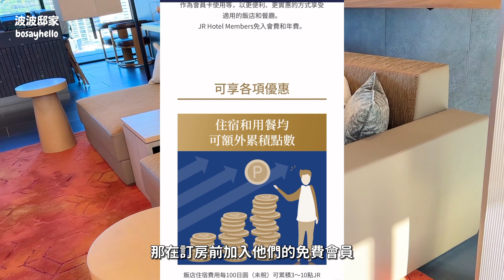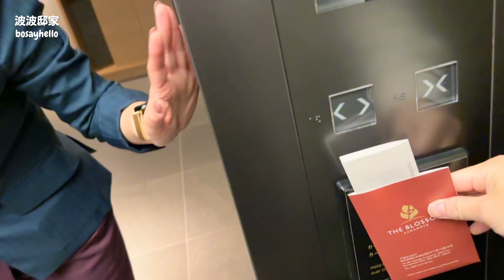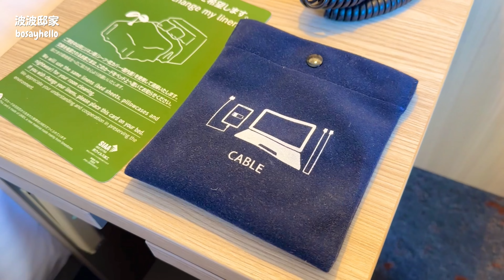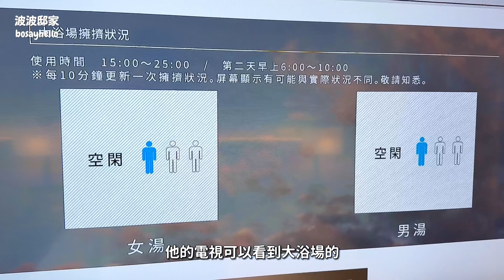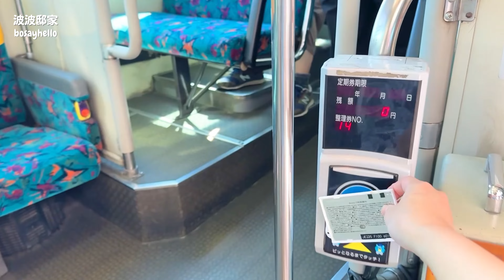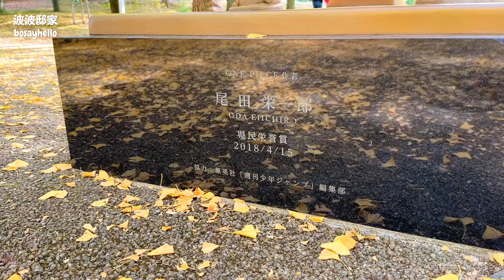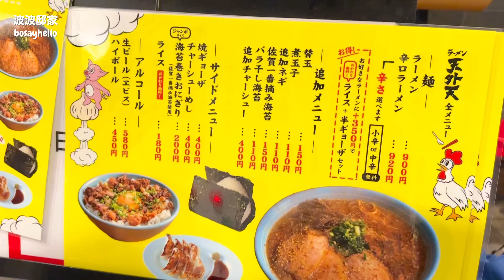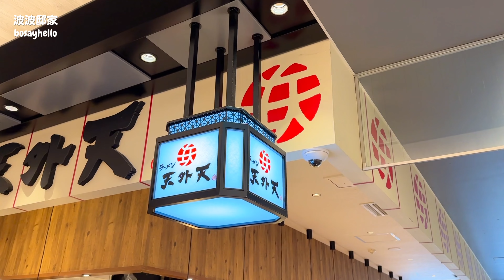熊本飯店推薦❗️THE BLOSSOM KUMAMOTO！JR熊本站出站秒到！熊本縣廳看魯夫！熊本縣廳銀杏超美！天外天拉麵｜波波邸家 BoFamilyTV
哈囉大家好！我是波媽！
我的貓（波波）比較紅所以大家都叫我波媽😂

這次要介紹我們在熊本住2天的飯店
THE BLOSSOM KUMAMOTO
熊本車站一出站秒到
超方便～
我們還有去熊本縣廳看銀杏跟魯夫
銀杏真的好美啊😍

00:00 精采畫面
00:12 簡單介紹
00:36 環境介紹
01:06 訂房小撇步
01:30 繼續環境介紹
02:47 雙人房一大床房型
05:02 大浴場
05:49 寄放行李
06:06 去熊本縣廳找魯夫
08:04 超美銀杏！
09:06 天外天拉麵
10:35 待續

🌺我的貓（波波）比較紅！
可以follow他！

🌺我們也有日本代購！